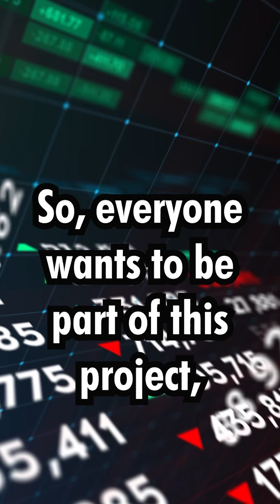Grand Inga Dam project (2/2)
Congo river | Grand Inga Dam project | Hydroelectric Power in Africa | SA military in Congo | SADC